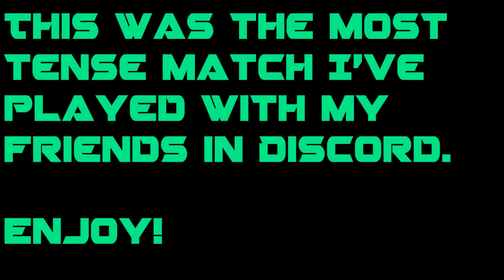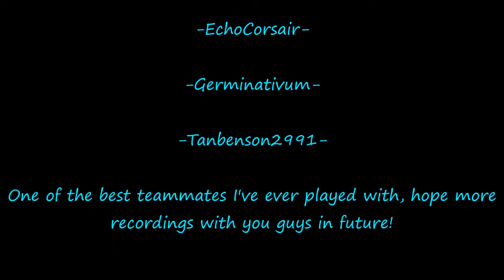Titanfall 2: Knife Kill Across The Map & Intense Round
Thrown a knife randomly, a free kill for me. And one of the most intense matches I've ever played with my buddies in Titanfall 2!
Shout out to: DuhLegend27, BigBird8888888, EchoCorsair, Germinativum and Tanbenson2991! Best buddies to play with in TiF2.

Intro Music: Normandy Reborn (Epic Rock Cover) by LittleVMills

Steam: Eazion
Origin: PilotEazion